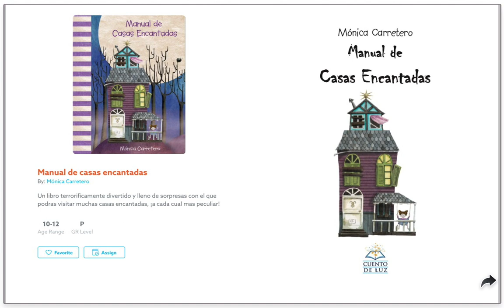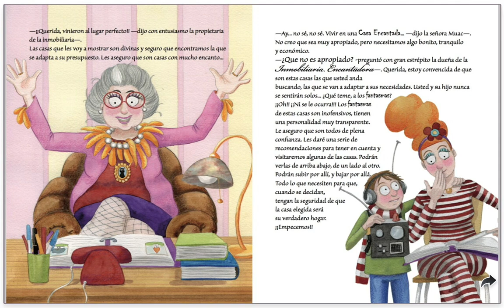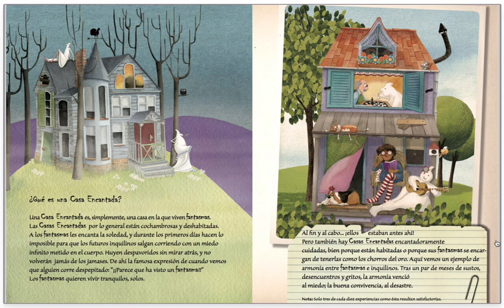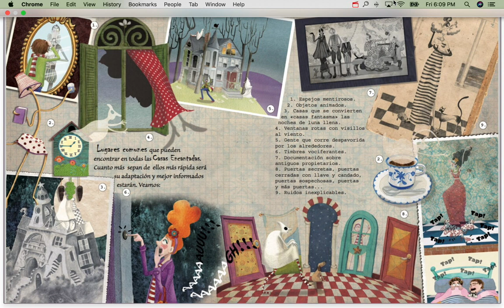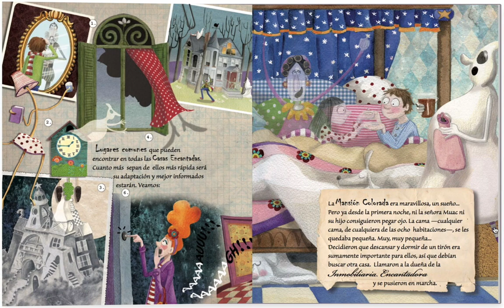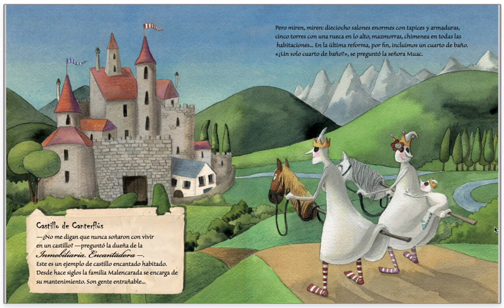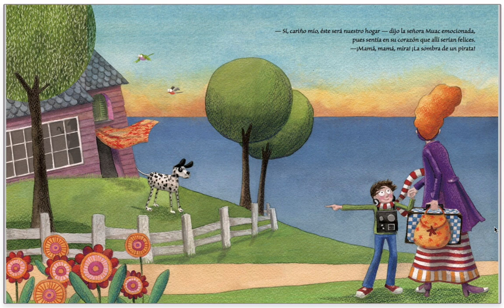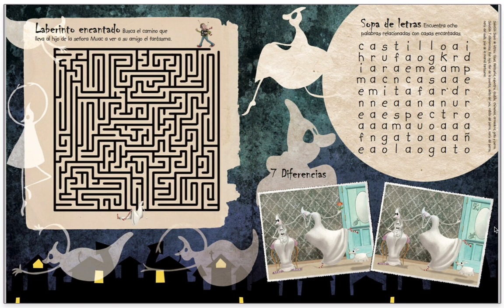Manual de Casas Encantadas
Silvermine Reads

Un libro terroríficamente divertido y lleno de sorpresas con el que podrás visitar muchas casas encantadas, ¡a cada cual mas peculiar!